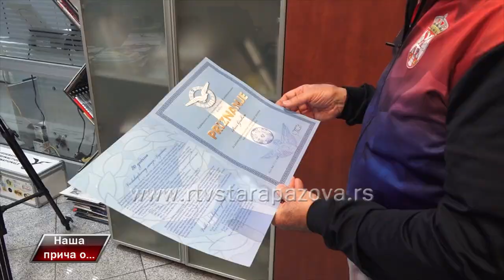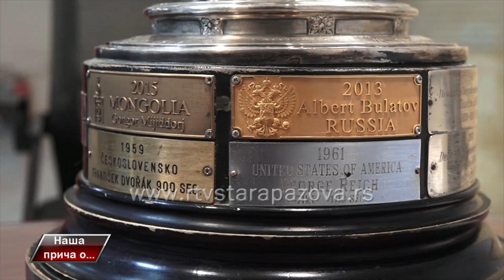Naša priča o Boži Grubiću, svetskom šampionu u aeromodelarstvu